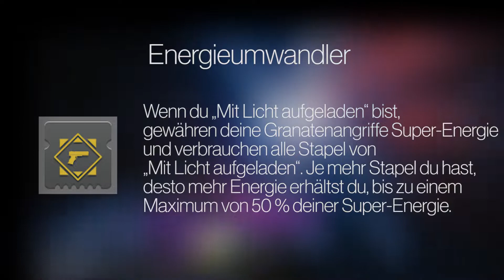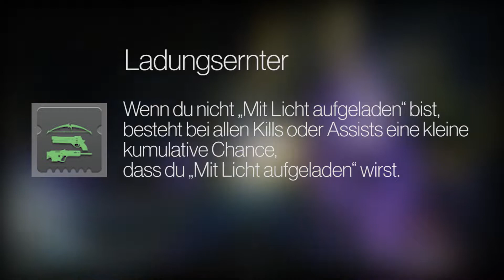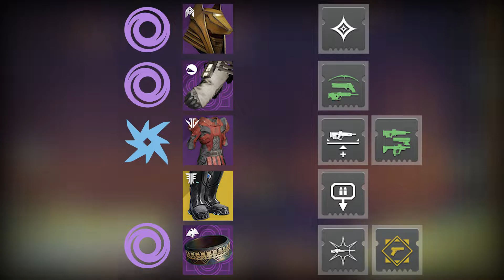Destiny 2 Geomag+Energieumwandler PvP Build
In diesem Video stell ich ein Build für den Warlock, genau für die Chaosspannung vor.  Ziel ist es unsere Super in wenigen Sekunden zu bekommen mit Hilfe von Schlechtem Karma, dem Mod Energieumwandler und den Schuhen Geomagstabilisatoren.

Musik am Ende:
NEFFEX - Hope